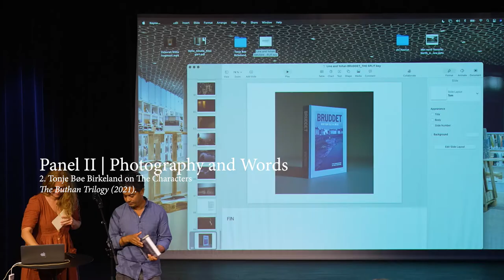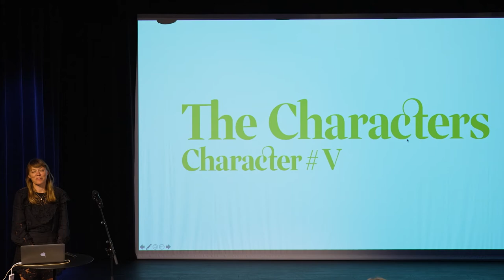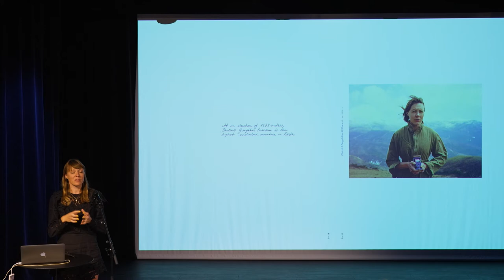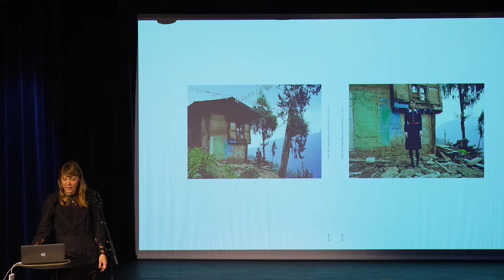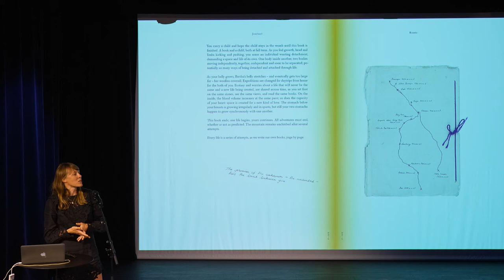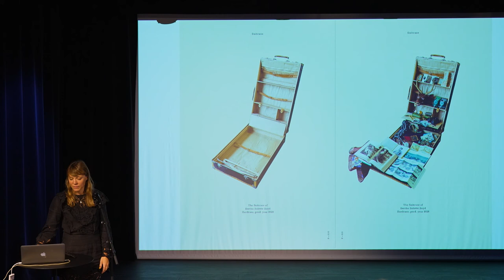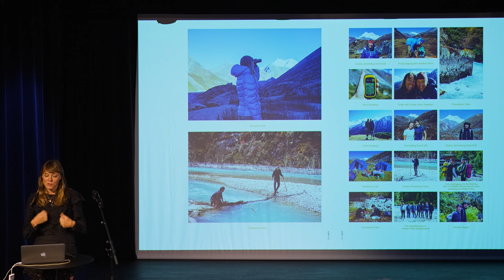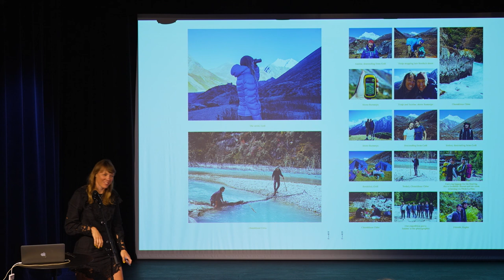Tonje Bøe Birkeland on The Characters, The Buthan Trilogy (2021)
(Panel II | Photography and Words)

Seminar of the Fotobokfestival Oslo 2021; Photography and Words: Narratives, Stories, Representations

23 August 2021 | Deichman Bjørvika, Oslo